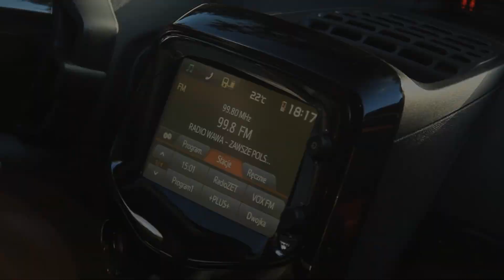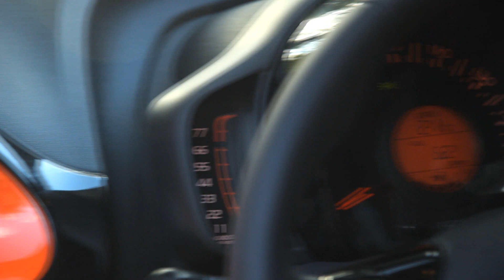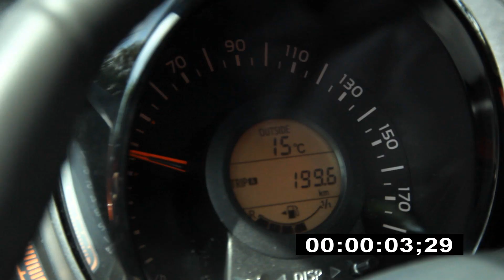2014 Toyota Aygo 1.0 VVT-i 69 KM - #127 Jazdy Próbne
Dziś w Jazdy Próbne testujemy nową Toyotę Aygo z benzynowym silnikiem (jedynym możliwym) 1.0 VVT-i 69 KM.

Jazdy Próbne to program motoryzacyjny, na którego łamach co tydzień, w każdy poniedziałek o 20 prezentujemy kolejny test wideo nowego samochodu.

Muzyka:
Juanitos-Juanitos - Glitter Bomb

Wystąpili:
Łukasz Zaczyński
Marcin Wleźlak
Montaż:
Łukasz Zaczyński
Za użyczenie samochodu dziękujemy: Toyota Polska